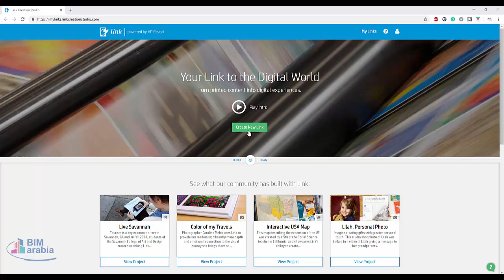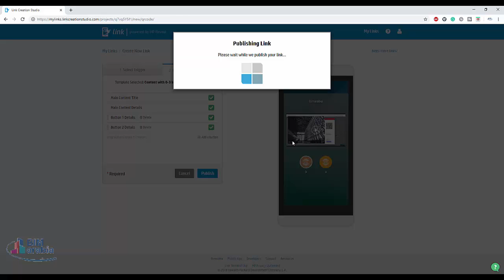Your Link to the Digital World qr code augmanted reality